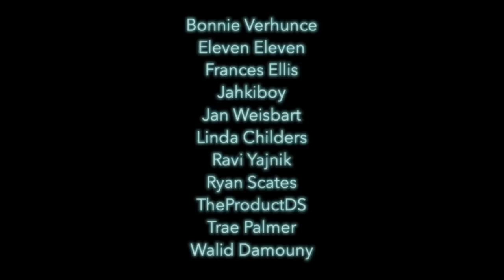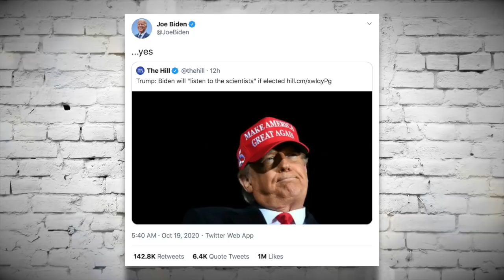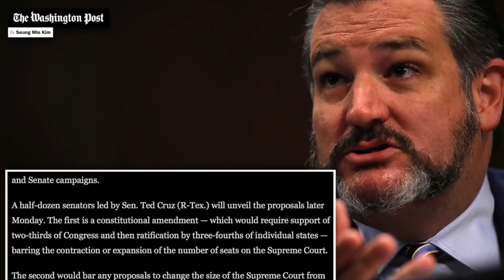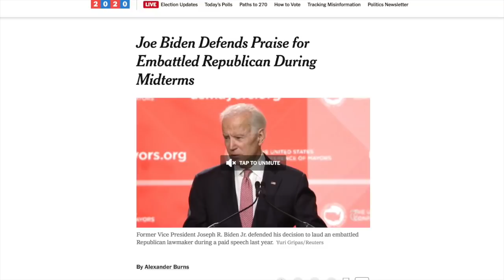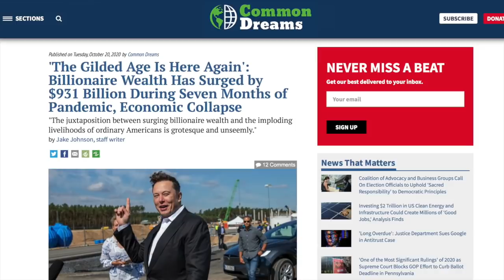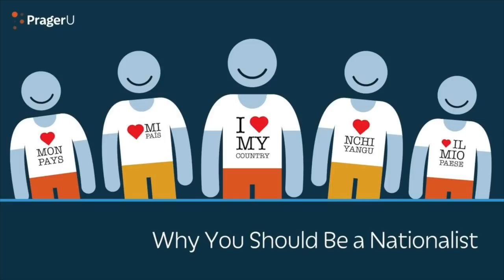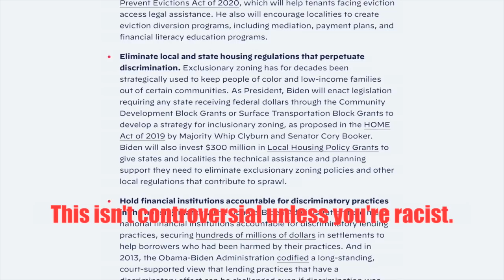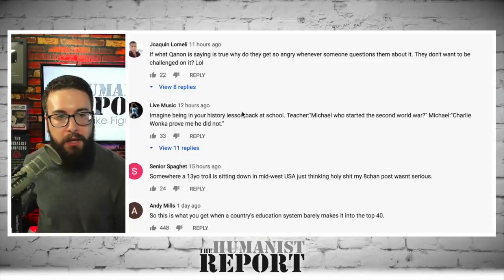Socialism Trumps Fascism | Episode 263 (October 23, 2020)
In this episode we’ll talk about the historic election in Bolivia, where Evo Morales’ socialist party (MAS) won in a landslide victory. We’ll then pivot to the U.S. election that’s quickly approaching and discuss the current race between Joe Biden and Donald Trump. These topics and more will be discussed in this show—enjoy!